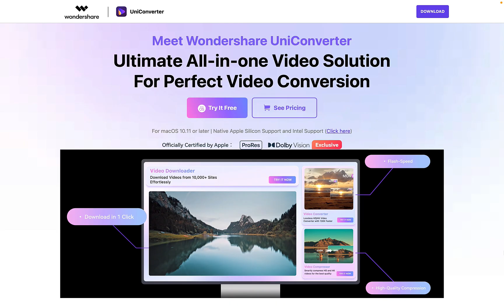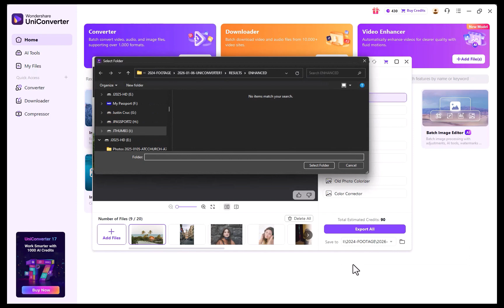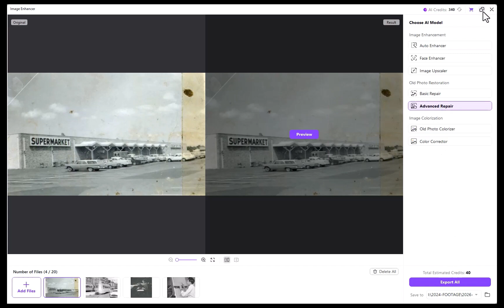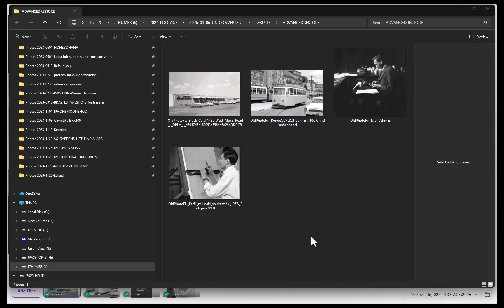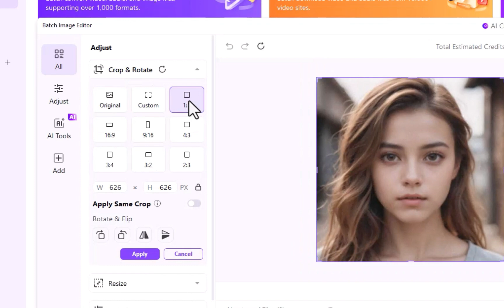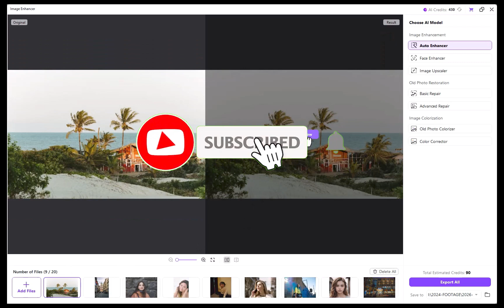ALL-IN-ONE Topaz & Photoshop Alternative? 🤯 AI Enhance, Restore & Colorize Old Photos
Is this the ALL-IN-ONE alternative to Topaz AI & Photoshop for photo restoration? 🤯 In this video, I test Wondershare UniConverter V17's powerful new AI toolkit to enhance, restore, and colorize old photos in minutes.
**🚀 ABOUT UniConverter V17's AI IMAGE SUITE:**

Forget juggling multiple apps. This update turns UniConverter into a powerhouse, especially with its **Nano Banana Pro algorithm**-driven features:
• **AI Image Enhancement**: Upscale & deblur low-resolution images automatically.
• **Old Photo Restoration**: Remove scratches, tears, stains, and noise with one click.
• **Old Photo Colorization**: Add realistic, era-appropriate colors intelligently.
• **Batch Processing**: Apply any operation (enhance, restore, colorize, convert) to hundreds of files at once.
• **1000+ Format Support**: Handle virtually any image or video format.